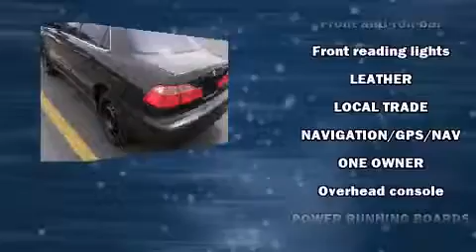1999 Honda Accord LX in Pocatello, ID 83201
Phil Meador Subaru
1540 Yellowstone Avenue
in Pocatello, ID 83201

The 1999 Honda Accord. This 4 door, 5 passenger sedan provides exceptional value! It features a front-wheel-drive platform, an automatic transmission, and a 2.3 liter 4 cylinder engine. Top features include air conditioning, a tachometer, variably intermittent wipers, front bucket seats, power windows, cruise control, an overhead console, and 1-touch window functionality. Audio features include an AM/FM radio, a cassette player, and 4 speakers, providing excellent sound throughout the cabin. Our aim is to provide our customers with the best prices and service at all times. Please don't hesitate to give us a call.